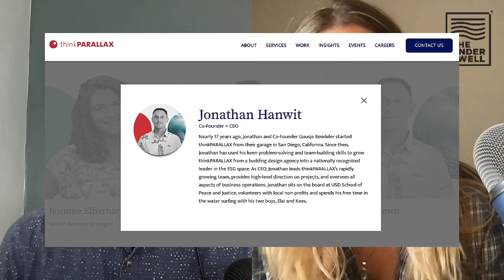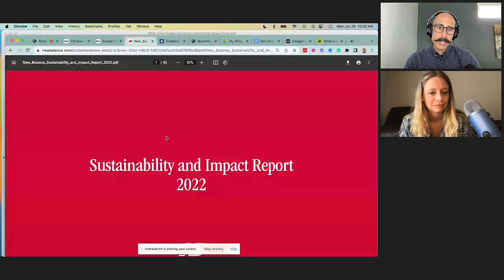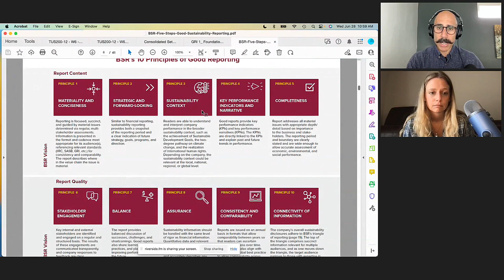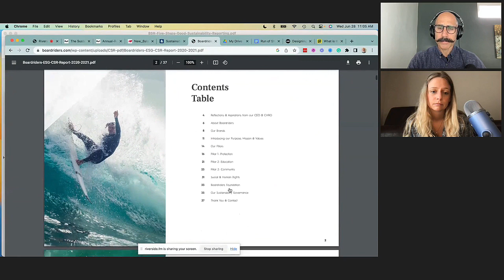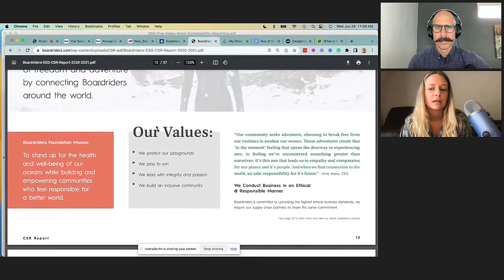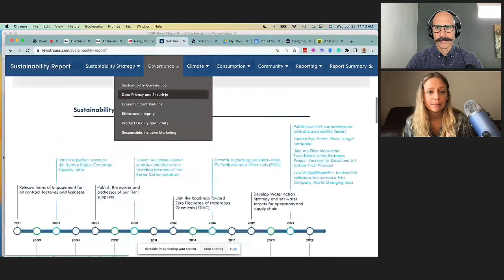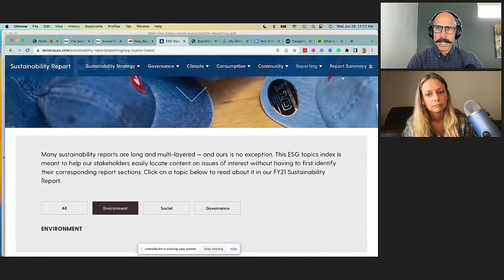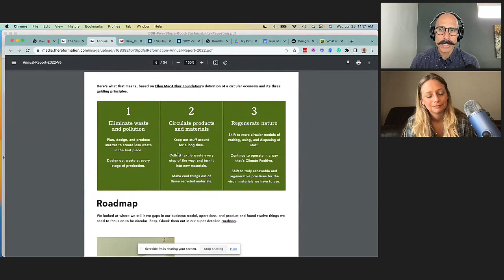Weekly Highlights - What makes for a good sustainability report? And why aren't you reading them!?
The reports are in! This week, I’m chatting with McKenzie about some of the sustainability reports that have come across our desks lately. We’re exploring the question, “What makes a good sustainability report good?” Data, scope of reporting, and transparency play key roles, but not all sustainability reports are built the same. Like we always say, it depends!

And PS, these reports aren’t just for investors! And Brands/Companies!? Time to get your employees and customers engaged with these reports. On the video version of this talk, we’re screen-sharing reports from: New Balance, Levi’s, Reformation, and Boardriders.

Key Takeaways:

- There are different reporting frameworks, including GRI, SASB, and many more
- Environmental, Social, and Governance (ESG) factors are typically included in sustainability reports
- Brands & companies need to get creative (and aggressive) if they want to engage more non-investor types in the experience
- Companies are at various stages of their sustainability journey, so expect the same when it comes to the robustness of their reports (if they even have one)

Also:

Last week’s show - Be sure to check out my interview with Theresa McKenney, Sustainability Director at NEMO Equipment Company

Looking for more structured sustainability learning? Check out our School of Understanding.

PS: Recorded on RIverside FM - Interested? ) to create your account. You’ll be impressed, and we’ll be rewarded.

Intro/Outro music by QubeSounds from Pixabay.